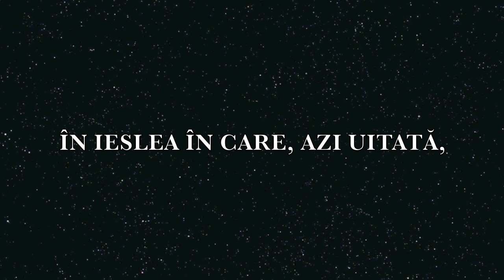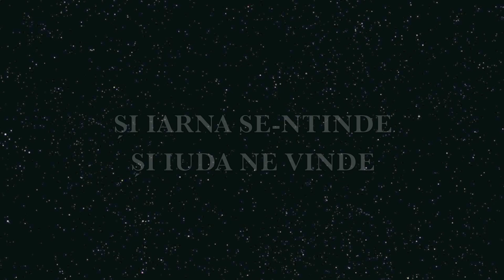Madalina x Maria Magdalena x Ioana Ignat | In casuta cea saraca ( Karaoke )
Management & Booking:
Corneliu Ursache (GreenEye Music)